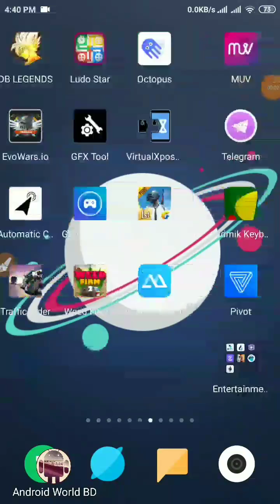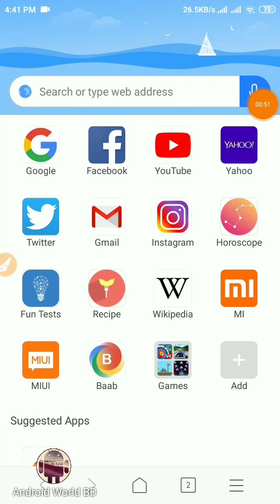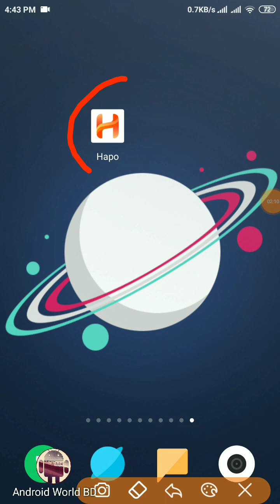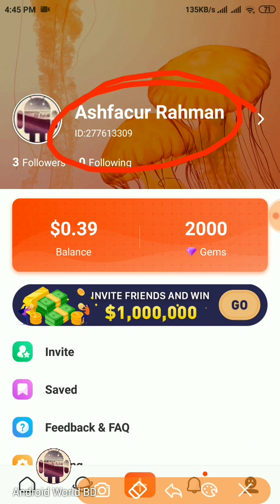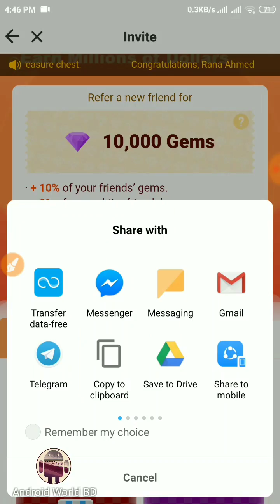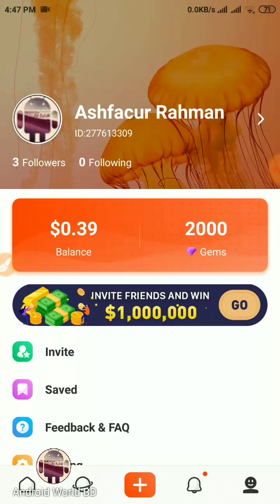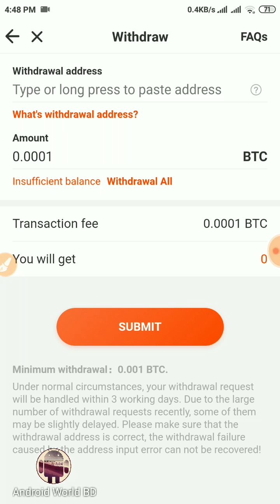প্রতিদিন 2$ থেকে 3$ আয় করুন একদম নতুন এপস থেকে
যে ব্রাউজার আমি ব্যাবহার করতে বলি :
Ad Free Same As Google Chrome

সাথেই থাকুন।